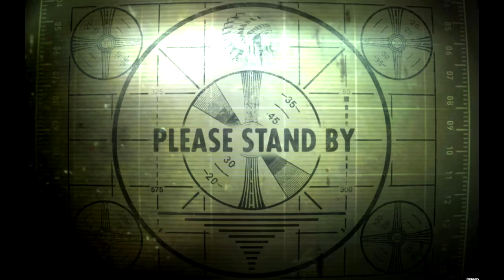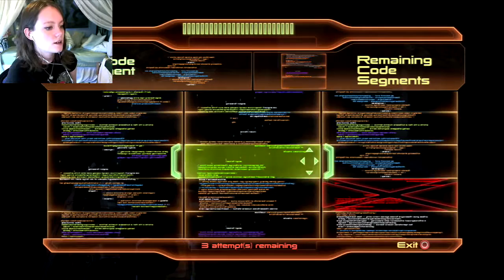Mass Effect 2 | 39 | VOLCANO ESCAPE!